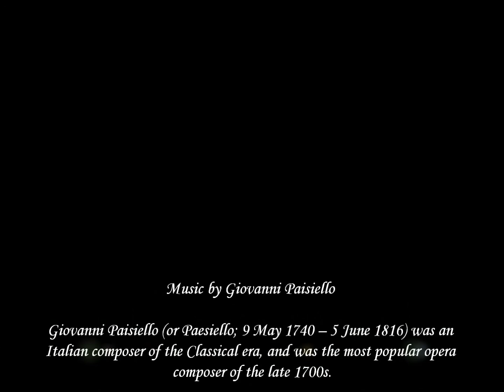IC Romeo Cammisa Sant'Antimo Naples - ITALY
COMPREHENSIVE INSTITUTE "Nicola Romeo - Pietro Cammisa"
Sant'Antimo Naples - ITALY
Primary School - eTwinning Project: "INTRODUCING MYSELF"
        VC  a.s. 2017/2018